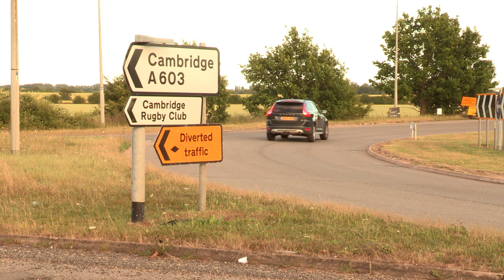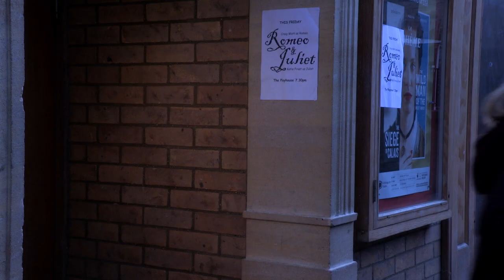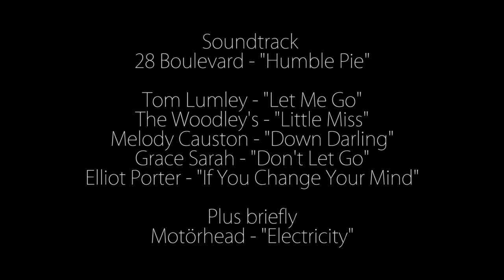Humble Pie Episode 6 (05/11/15) Romantic Comedy Series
EPISODE 6

Directed by Andy Lake / Written by Christian Smith & Andy Lake
Bumbershoot Productions in association with Cambridge TV

Zak and Sam have known each other since primary school. Now they are off to university. How will the two friends cope when faced with the bizarre and often embarrassing challenges of growing up away from home? Humble Pie is an uplifting 6 episode situation comedy, a love letter to youthful exuberance that proves once and for all that none of us are ready for real life.